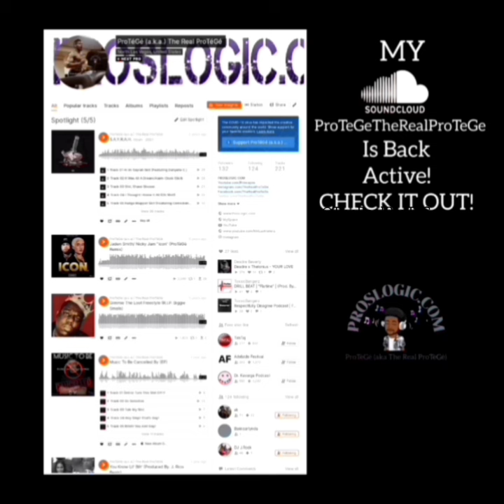YELAWOLF IG STORIES 3-5-2024/GOLFING & OTHER COOL S***!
Catfish Billy is out here livin' his best life!

S.A.Y.R.A.H.

Bite My Tongue?! Fuck That!!

MORE MUSIC COMIN' SOON!!!